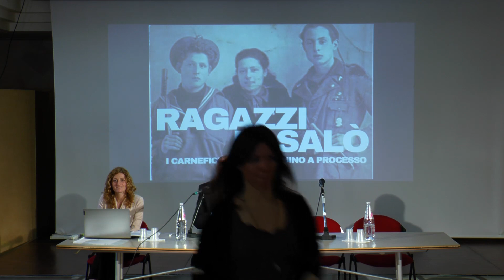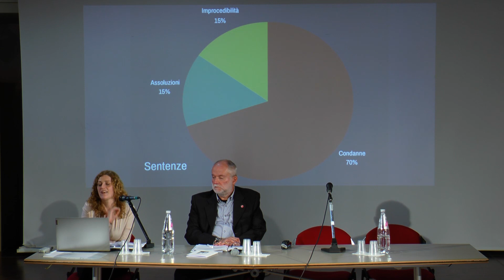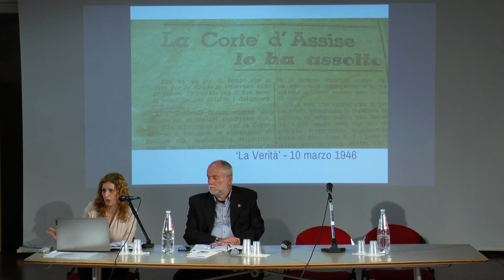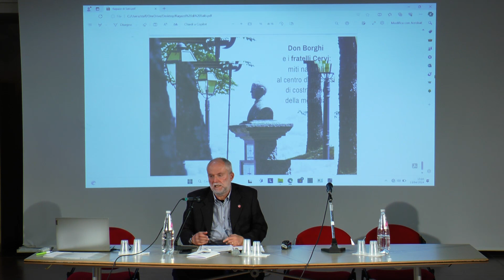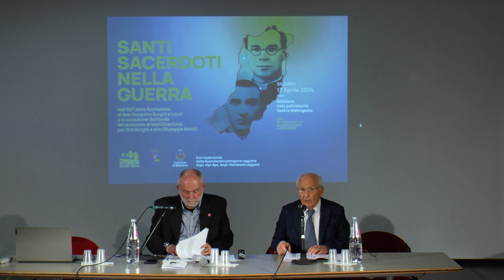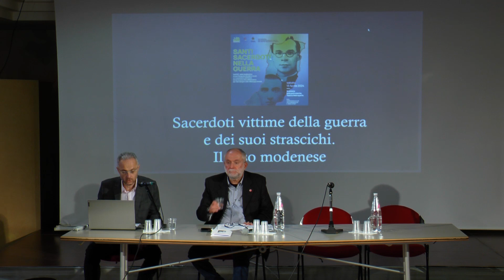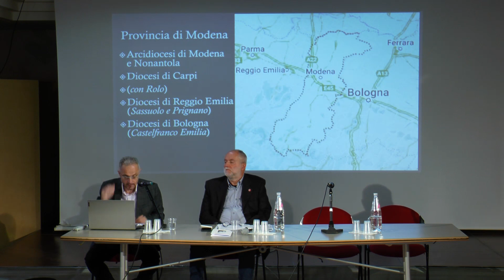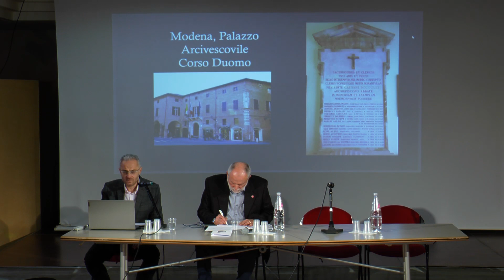Santi sacerdoti nella guerra _13 aprile 2024_Seconda parte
“Santi sacerdoti nella guerra” è il tema del convegno che si è svolto sabato 13 aprile a Bibbiano, nella sala polivalente del teatro Teatro Metropolis, realizzato nell’80° della fucilazione di don Pasquino Borghi e i suoi e in occasione dell’avvio del processo di beatificazione per don Borghi e don Giuseppe Iemmi.

Promosso da Istoreco, Provincia di Reggio Emilia e Comune di Bibbiano con il patrocinio delle associazioni partigiane reggiane Anpi, Alpi-Apc e Anpc-Resistenti reggiani.

Nella seconda parte:
Coordina Massimo Storchi, Istoreco
- Iara Meloni, Museo della Resistenza Piacentina Ragazzi di Salò. I carnefici di don Pasquino a processo
- Giuseppe Giovanelli, Co-direttore del Centro Diocesano Studi Storici di Marola Il caso don Iemmi di Felina
- Fabio Montella, Istituto storico Modena Sacerdoti vittime della guerra e dei suoi strascichi: il caso modenese
- Andrea Baravelli, Università Ferrara L’imbarazzante martirio: don Giovanni Minzoni e la memoria cattolica dell’omicidio